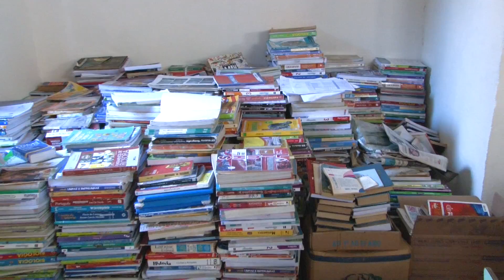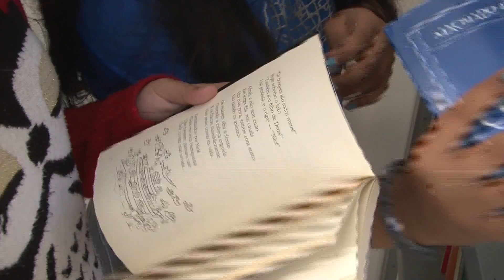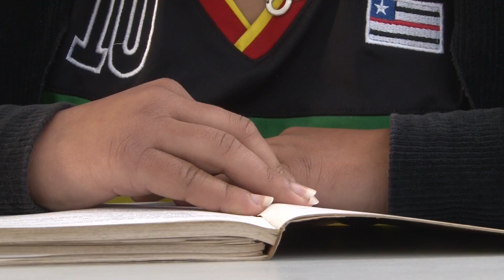BIBLIOTECA VIVA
Um projeto desenvolvido na Escola Municipal Doutor Pedro Afonso Junqueira, visa incentivar a leitura entre os alunos da instituição e da comunidade do Bairro Jardim Kenedy.